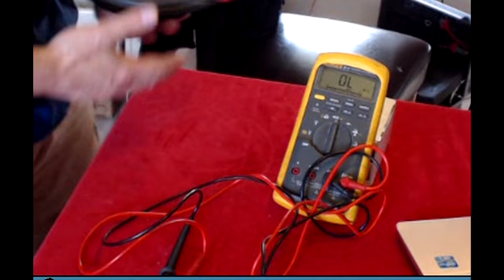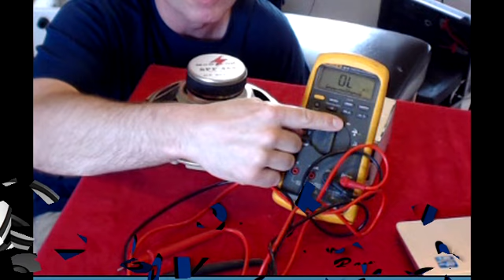Er højttaleren sprunget? ohm måling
I denne video viser jeg en hurtig metode til at se om højttaler enheden er sprunget. Det der sker er at den tynde tråd der er i svingspolen er smeltet, grundet for meget strøm, og rigtigt tit skyldes det for lille udgangs effekt fra forstærkeren som giver clipping, som holder højttaler enheden statisk i en stilling, som giver kæmpe varme udvikling. Derfor er det vigtigt du finder ud af hvor meget modstand din højttaler enhed normalt har. Denne data hedder Re, og er typisk en anelse mindre en din impedans. Således har en 8 ohms højttaler enhed en Re på 6 til 8 ohm. Hvis du nu måler og finder at din måling viser en meget lav eller meget høj modstand i forhold til det, er svingspolen højest sandsynligt brændt af.
Højtalere design hjælp i masse vis, og vi elsker og lege med det, og er med på et hvert niveau.
Den er specielt god hvis du lige er begyndt med højtaler byg, eller gerne vil havde lidt teoretisk kendskab, uden at det skal blive for tungt.